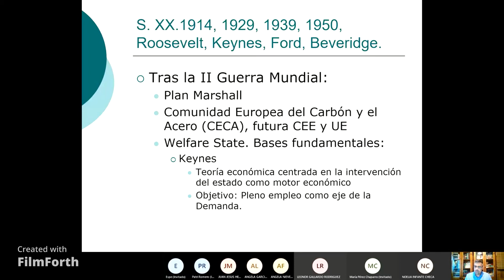Keynes... La base económica del Estado de Bienestar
Keynes es el economista que asentó la base económica del Estado de Bienestar, nos dijo cómo se puede financiar el Estado de Bienestar. Hoy en día, se conocen sus ideas como "Keynesianismo".